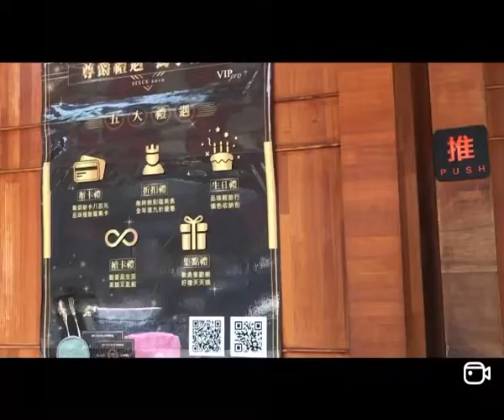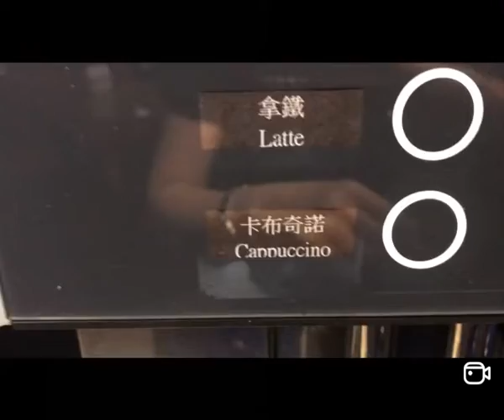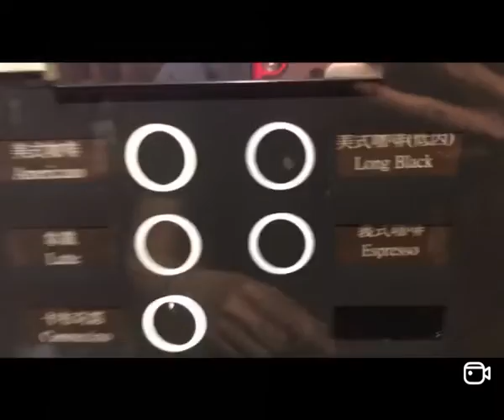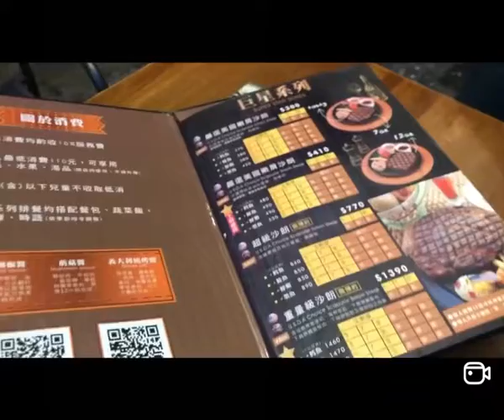Beautiful Steak restaurant inTaiwan